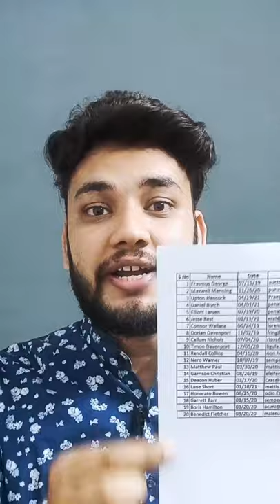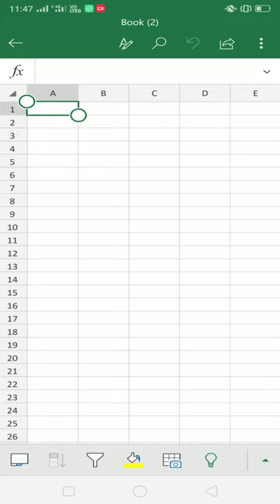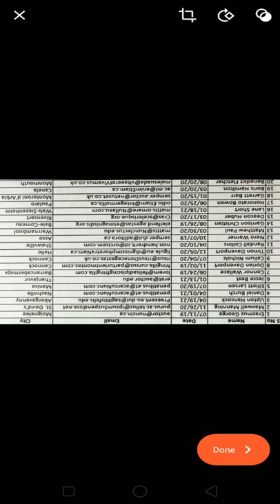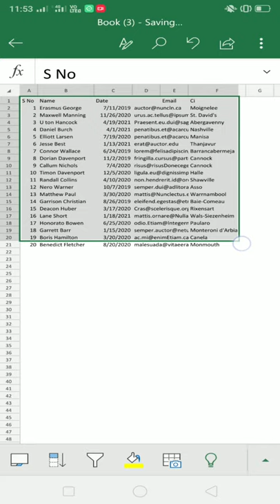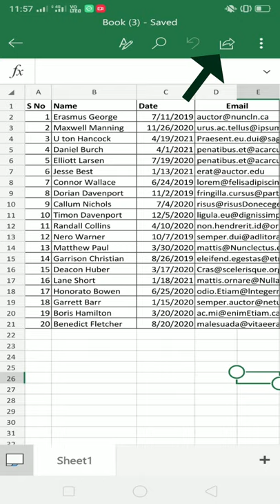Convert any Image to Excel Data Sheet in Your Phone | Excel App Trick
In This Video we will Convert any Image to Excel Data Sheet in Your Phone by an Excel App Trick. Image to Excel is a new feature and very few people know about this. So we will learn this today.

Topics Cover in This Video:
Convert any Image to Excel Data Sheet in Your Phone
Image to Excel Sheet
1. How to convert scanned image to excel table
2. Convert printed data into spreadsheet
3. Image ko Excel me kaise convert kare
4. convert image to excel sheet
5. image to excel spreadsheet
6. image to excel app
7. image to excel converter in mobile
8. image to excel ocr,image to excel converter
9. image to excel converter app
10. image ko excel copy
11. image to excel copy kaise kare
12. excel in hindi
13. excel tricks
14. How to Make Excel Sheet in Mobile
15. Image to Excel